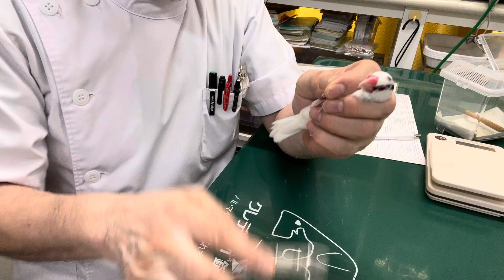①右握力低下症軟部組織炎、心拡大、肝腫大、6歳7ヵ月齢、桜文鳥のゴマちゃんの診察、体重24g、 1g低下、治療、点眼、爪切り、光線照射療法